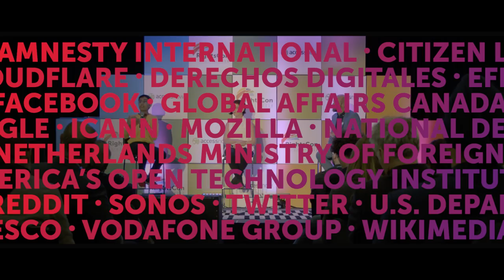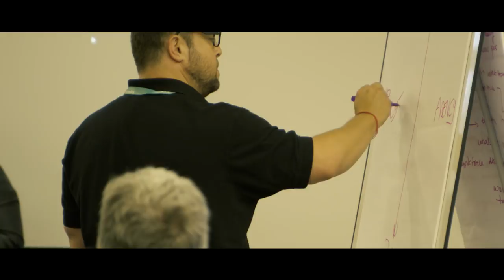RightsCon Toronto 2018 — Recap and Highlights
Just two months ago, the global digital rights community came together in Toronto for our largest and most diverse RightsCon summit yet. We took some time to talk to you about your work, the state of human rights in the world, and the role RightsCon can play in connecting the two. What we heard was a moving testament to the power of connection and collaboration. Whether you joined us in person or followed along online, we're excited to present to you the first official RightsCon recap video, a glimpse into the breadth and depth of our collective work on human rights in the digital age.

Video produced by Puncture.